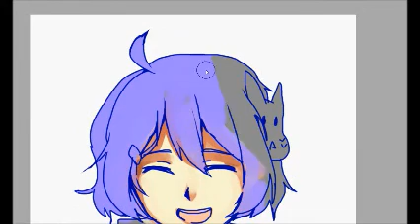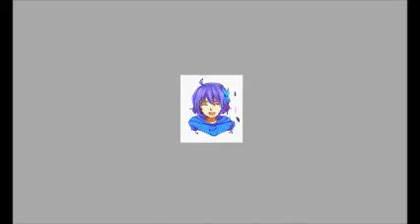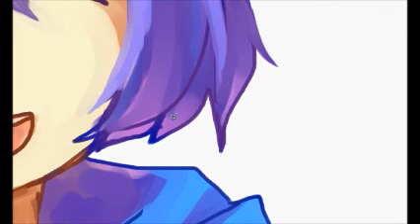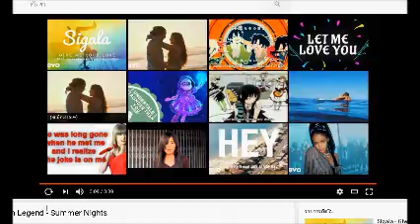Speed Paint : ❣H.B.D❣Benz BT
ขอวาด H.B.D ให้ท่านเบนซ์นะค่ะ
ขอให้มีความสุข สุขภาพแข็งแรงนะค่ะ
ขอให้เมพวันเมพคืนนะค่ะ รายเส้นน่ารักๆน่าทานต่อไปนะค่ะ Y Y

Song 🎵
1. Tiesto feat. John Legend - Summer Nights

Page Facebook
DrawPen G-san